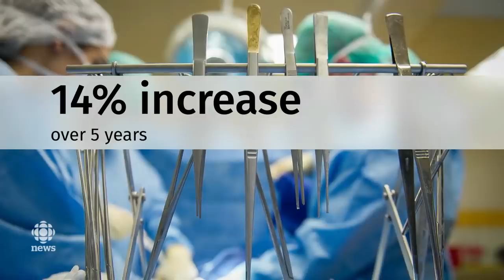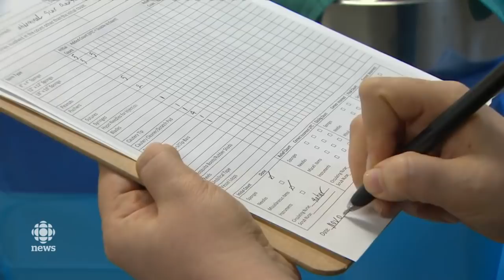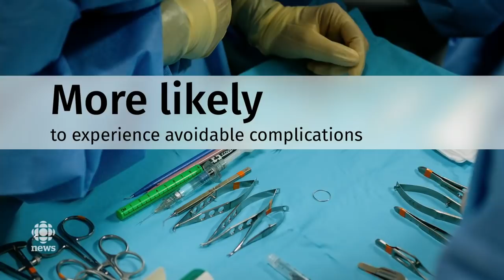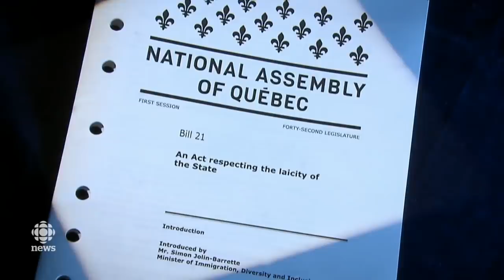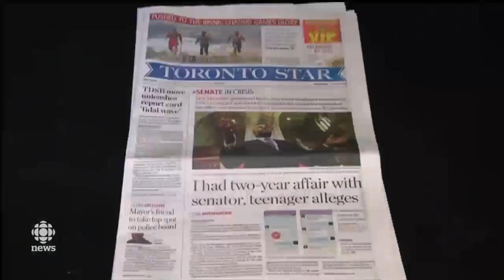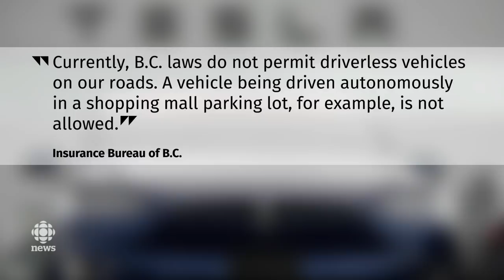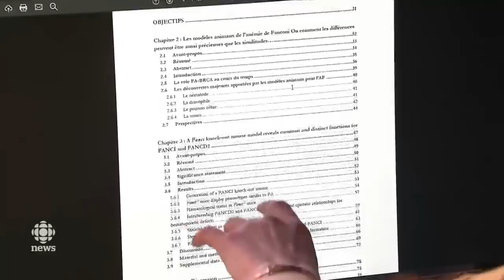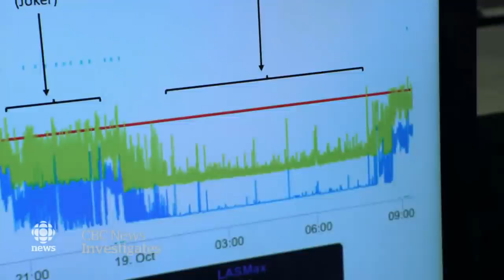The National for Thursday, Nov. 7 — Medical objects left inside patients; At Issue panel